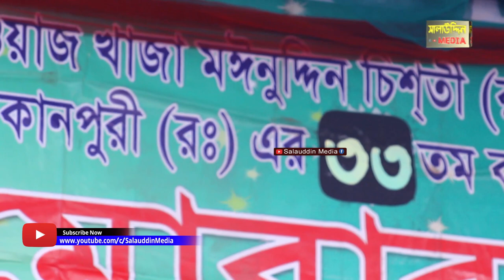মাজারের ভিতর ভন্ডামী ও বাউল শিল্পীদের ধুলাই করলেন তাহেরী হুজুর | Mufti Gias Uddin Taheri New Waz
🔴Salauddin Media🔴
Salauddin Media চ্যানেলে আপলোডকৃত সমস্ত ভিডিও Salauddin Media এর নিজস্ব | Salauddin Media চ্যানেলের কোন ভিডিও সম্পূর্ণ বা আংশিক কোন ইউটিউব চ্যানেল বা অন্য কোন সোশ্যাল মিডিয়ায় আপেলোড করা সম্পূর্ণ নিষিদ্ধ।
'''''''''''''''''' ANTI-PIRACY WARNING '''''''''''''''''''
This content is Copyright to Salauddin Media. Legal action will be taken against those who violate the copyright of the following material presented!
Thank you - Salauddin Media